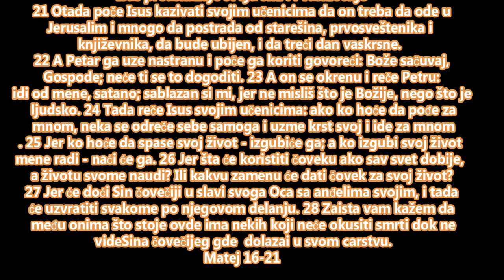BOG JE LJUBAV KRALJ KRALJEVA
Farisejski i sadukejski kvasac

1 I pristupiše fariseji i sadukeji, pa kušajući zatražiše od njega da im pokaže znak s neba. 2 On pak odgovori i reče im: kada nastane veče, govorite: biće vedro, jer je nebo crveno; 3 a ujutro: danas će biti oluja, jer je nebo crveno i mutno. Lice neba znate da razlikujete, a znake vremena ne možete? 4 Zli i preljubotvorni naraštaj traži znak, i znak mu se neće dati, osim znaka Jonina. I ostavi ih te ode. 5 A učenici pređoše na drugu stranu i zaboraviše da uzmu hleba. 6 Isus im reče: gledajte i čuvajte se kvasca farisejskog i sadukejskog. 7 Oni pak razmišljahu u sebi govoreći: hleba nismo poneli. 8 Ali Isus sazna to pa reče: šta razmišljate u sebi, maloverni, što hleba niste poneli? 9 Zar još ne razumete i ne sećate se pet hlebova na pet hiljada i koliko kotarica nakupiste? 10 ni sedam hlebova na četiri hiljade i koliko kotarica nakupiste? 11 Kako ne razumete da vam ne rekoh za hlebove? Čuvajte se kvasca farisejskog i sadukejskog. 12 Tada razumeše da nije rekao da se čuvaju hlebnog kvasca, nego farisejskog i sadukejskog učenja.

13 A kada Isus dođe u okolinu Kesarije Filipove, pitaše svoje učenike govoreći: šta kažu ljudi, ko je Sin čovečiji? 14 Oni rekoše: jedni - da je Jovan Krstitelj, drugi - da je Ilija, a treći - da je Jeremija ili jedan od proroka. 15 Reče im: a vi šta kažete, ko sam ja? 16 Odgovori Simon Petar i reče: ti si Hristos, Sin Boga živoga. 17 A Isus odgovori i reče mu: blažen si, Simone, sine Jonin, jer ti to ne otkri telo i krv, nego Otac moj koji je na nebesima. 18 I ja ti kažem da si Petar, i na toj steni sazidaću Crkvu svoju, i vrata adova neće je nadvladati. 19 I daću ti ključeve carstva nebeskoga, i što svežeš na zemlji biće svezano na nebu, i što razrešiš na zemlji biće razrešeno na nebu. 20 Tada zapovedi učenicima da nikome ne kažu da je on Hristos.

Isus predskazuje svoju smrt i vaskrsenje
(Mk. 8, 31-9, 1; Lk. 9, 22-27)

21 Otada poče Isus kazivati svojim učenicima da on treba da ode u Jerusalim i mnogo da postrada od starešina, prvosveštenika i književnika, da bude ubijen, i da treći dan vaskrsne. 22 A Petar ga uze nastranu i poče ga koriti govoreći: Bože sačuvaj, Gospode; neće ti se to dogoditi. 23 A on se okrenu i reče Petru: idi od mene, satano; sablazan si mi, jer ne misliš što je Božije, nego što je ljudsko. 24 Tada reče Isus svojim učenicima: ako ko hoće da pođe za mnom, neka se odreče sebe samoga i uzme krst svoj i ide za mnom. 25 Jer ko hoće da spase svoj život - izgubiće ga; a ko izgubi svoj život mene radi - naći će ga. 26 Jer šta će koristiti čoveku ako sav svet dobije, a životu svome naudi? Ili kakvu zamenu će dati čovek za svoj život? 27 Jer će doći Sin čovečiji u slavi svoga Oca sa anđelima svojim, i tada će uzvratiti svakome po njegovom delanju. 28 Zaista vam kažem da među onima što stoje ovde ima nekih koji neće okusiti smrti dok ne vide Sina čovečijeg gde dolazi u svom carstvu.